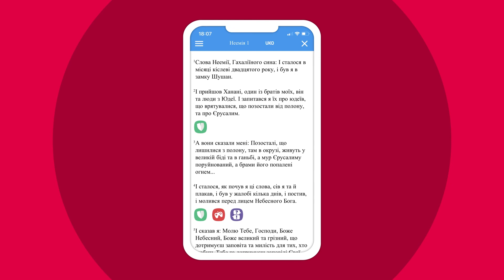Ісус проти Сатани👿| Супердобірка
Чи зможе Сатана спокусити Ісуса? Чи вклониться Ісус йому і чи припинить свій 40-денний пост у пустелі? Які спокуси підготував Диявол для Христа - дивимося у нашій новій СуперДобірці!

► Дивися більше серій у безкоштовному мобільному додатку "Біблія від Суперкниги" або на сайті "Суперкнига" для дітей